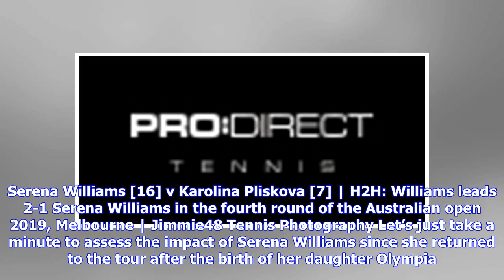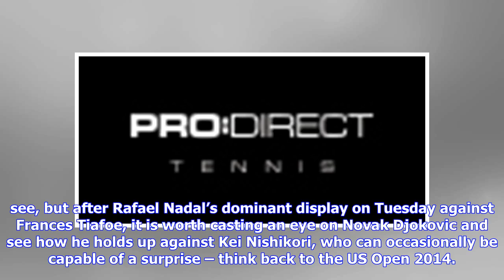Tennis | Australian Open 2019 | Quarter-finals Three to See on Day 10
By Ros Satar, in Melbourne Naomi Osaka [4] v Elina Svitolina [6] Serena Williams [16] v Karolina Pliskova [7] Novak Djokovic [1] v Kei Nishikori [8] MELBOURNE, AUSTRALIA – The last quarter-finals are going to be decided with Slam champions and finalists on parade today. -Latest player gear | Pro. Direct Tennis Shop- Buy the latest gear from the top players from the Pro.